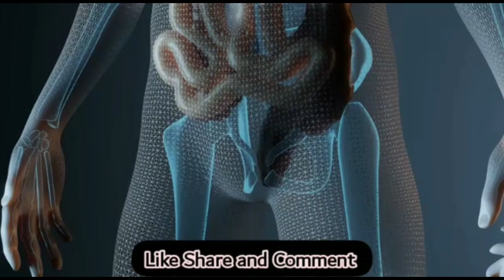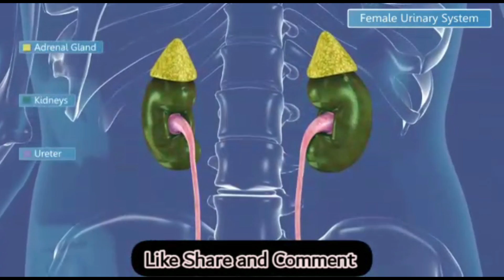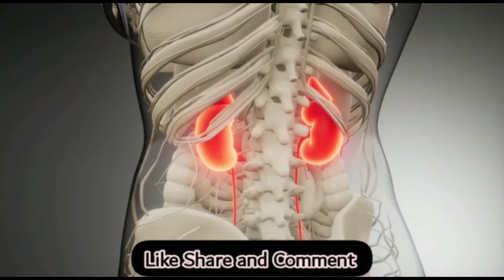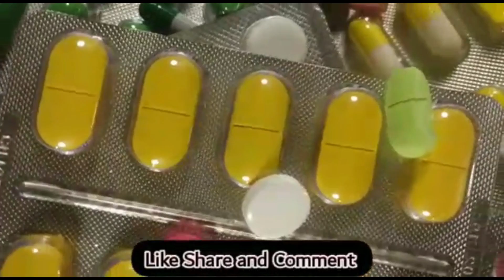How To Increase Vitamin D l Signs & Symptoms of Vitamin D Deficiency l VITAMIN D KAISE PURA KARE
In this video we discuss how to increase vitamin d ,also sign $ symptoms of vitamin D deficiency  and how can you increase your  vitamin D naturally?
Vitamin D deficiency is usually treated with supplements, but you may need a doctor's advice to get the right dosage. Increasing your sun exposure and eating more vitamin D-rich foods, such as fatty fish and fortified dairy products, can also help.

Mother Diary
How To Increase Vitamin D
Signs & Symptoms of Vitamin D Deficiency
VITAMIN D KAISE PURA KARE
Vitamin D

You can also check these videos :